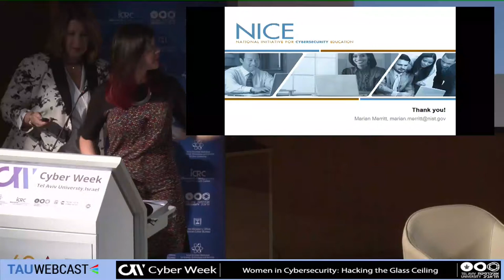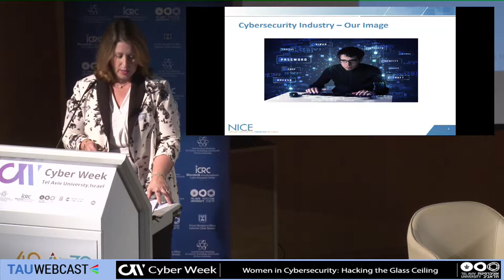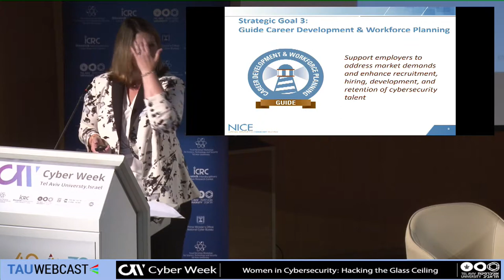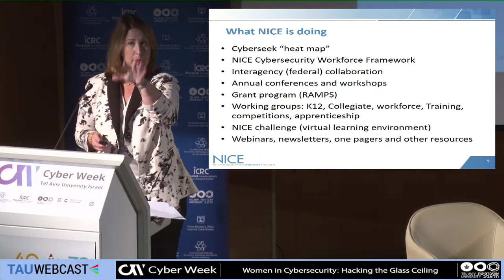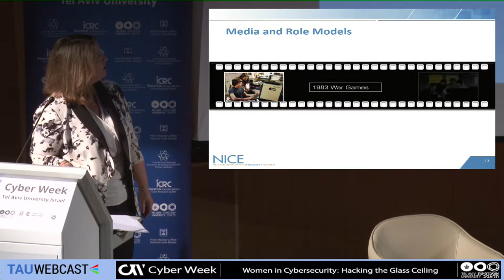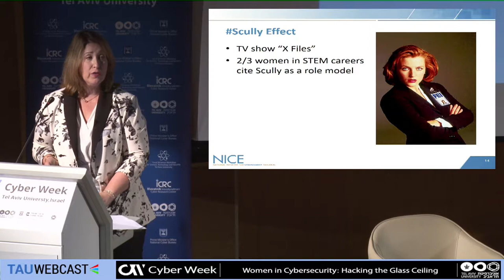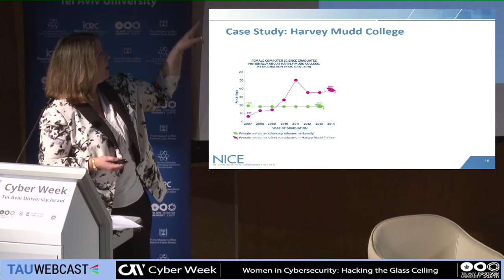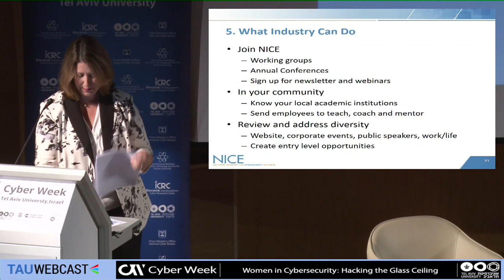Cybersecurity Industry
Marian Merritt, Lead for Industry Engagement - National Initiative for Cybersecurity Education (NICE)

Women in Cybersecurity: Hacking the Glass Ceiling
CYBERWEEK 2018
Tel Aviv University
20.6.18